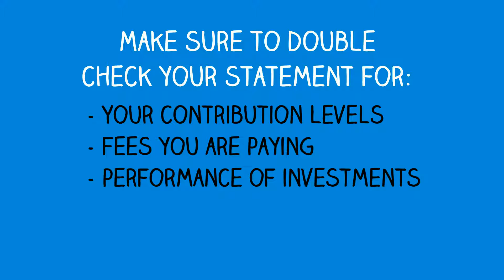Are your investments earning enough for your retirement?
INPRS created this GIF to help you plan for retirement.